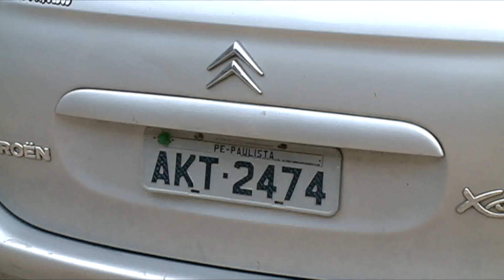MT MOTORISTA ALTERNATIVO INTEGRAÇÃO BARRO [ BGM 18 02 2019 ]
Motorista de transporte por aplicativo é executado dentro do próprio carro. O crime pode ter a ver com a profissão dele.